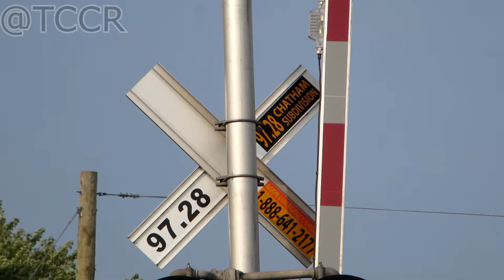Track Speed and SAAHC! VIA 78 at Pike Creek West (Worlds Best Engineer)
All videos on this channel, or in the taged social accounts under this channel, are property of me, Justin Begley. Any content used without my consent will be subject to lawsuit if applicable.

Equipment list:
Photography: Canon PowerShot SX500 IS
Videography (1080p): Samsung Galaxy A5
Videography (4K): Samsung Galaxy S5 (Built in mic)
Microphone: Rode VideoMic Me
Video Tripod: NEEWER SAB234
Photo Tripod: DYNEX DX-TRP60
Phone to Tripod Mount: KOBRATECH Phone Mount
Radio: Baofeng UV-82 (Retivis Antenna and Radioddity Shoulder Mic)